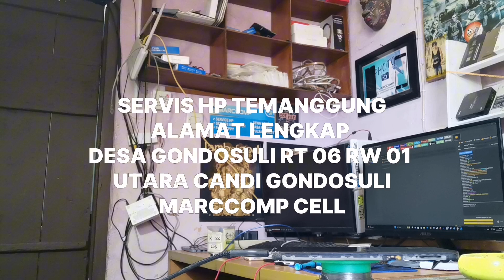servis hp murah temanggung